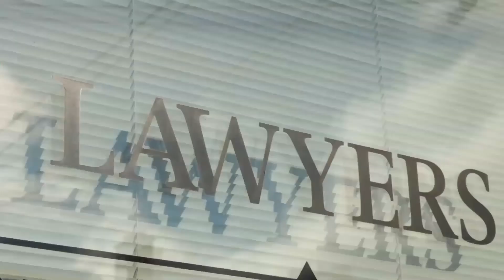1 PERSON DEAD, 4 INJURED IN FIERY CRASH NEAR 51ST AVENUE AND FILLMORE STREET [PHOENIX, AZ]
1 Killed and 4 Hurt in Phoenix Auto Accident near 51st Avenue and Fillmore Street

PHOENIX, AZ (June 21, 2021) – Early Saturday morning, a person died in a fiery crash near 51st Avenue and Fillmore Street.

According to the authorities, the incident happened near 51st Avenue and Fillmore Street.

Reports revealed that a northbound passenger car rear-ended a jeep. The force of the crash pushed the jeep to collide into a power pole before it started catching fire.

Furthermore, responders pronounced the unidentified jeep driver, dead at the scene.

Meanwhile, paramedics confirmed that the four occupants of the car sustained non-life-threatening injuries.